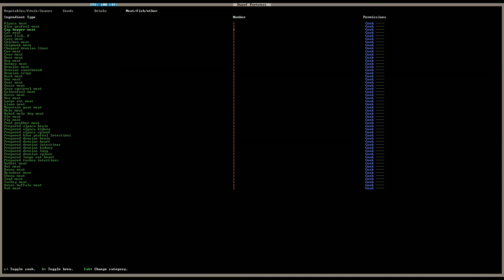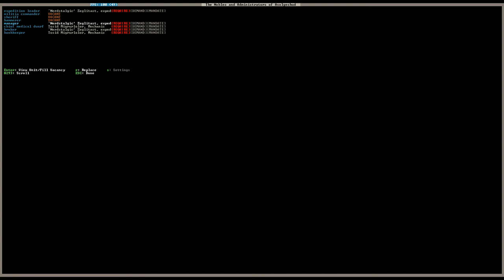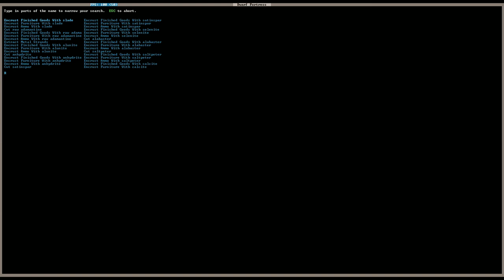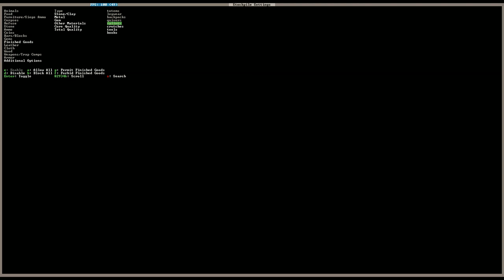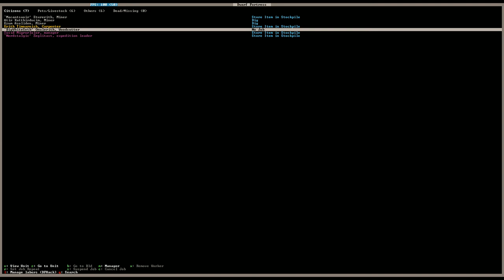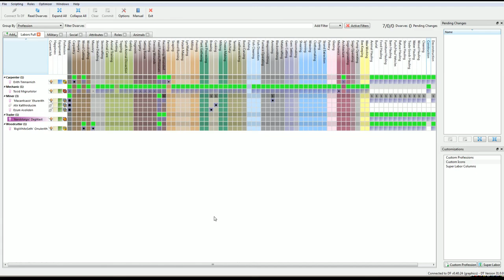Let's Play Dwarf Fortress "Seizurefortresses" Ep. 2, w/Nerdstalgic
Time to get to work, dorfs!